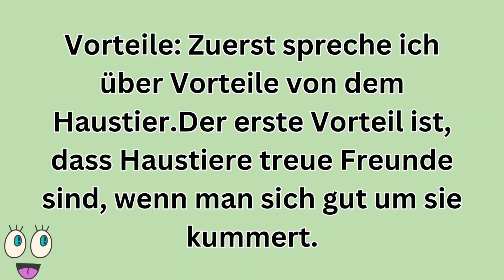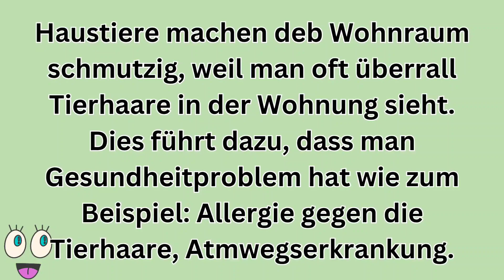Haustier Präsentation sprechen schreiben Prüfung Vortrag Material Goethe ECL Exam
Haustier Präsentation sprechen schreiben Prüfung Vortrag Material Goethe ECL Exam ‎@German Tips